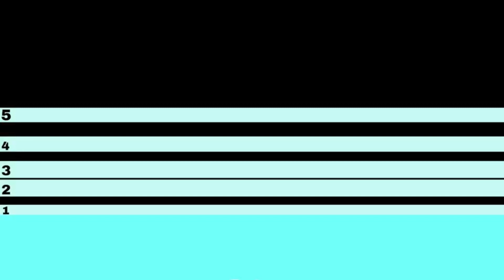ceramic coating protect your paint |review| Tamil